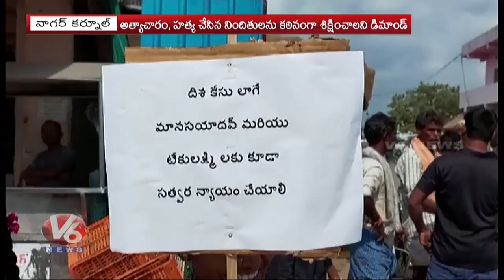BJA And Student Unions Rally In Kollapur In Nagarkurnool District | V6 Telugu News